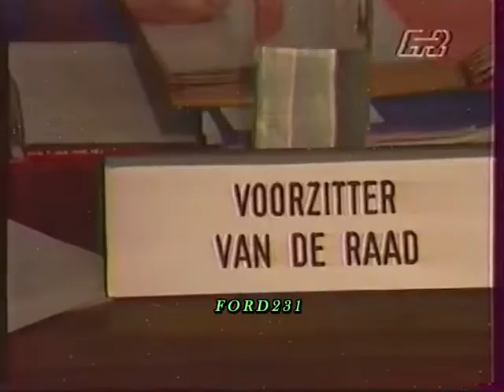ΕΙΔΗΣΕΙΣ ΕΤ2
Απόσπασμα από το τελευταίο δελτίο ειδήσεων της ημέρας με την Νίνα Βλάχου. Μεταδόθηκε  Τρίτη 05 Νοεμβρίου 1991 στην ΕΤ-2.